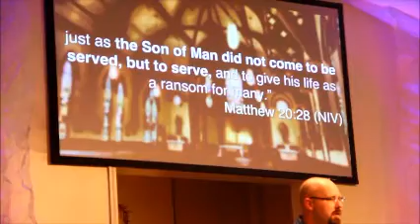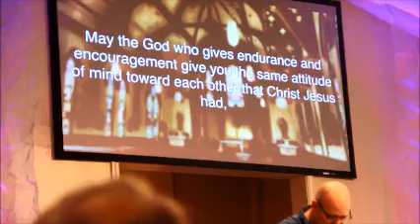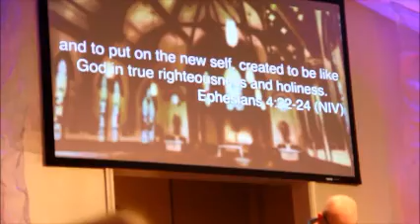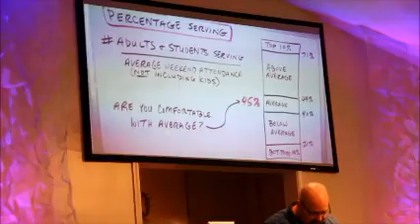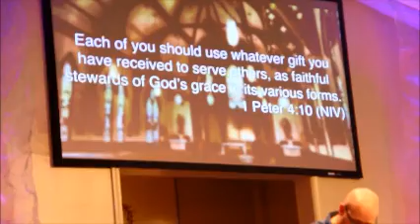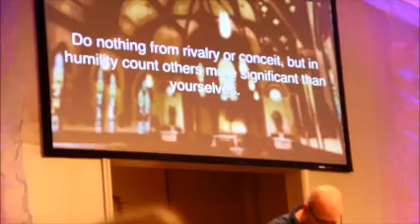Sermon on "Why Church?" 3 of 4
By: Pastor Jason Sleight